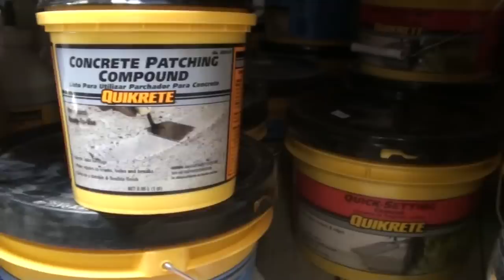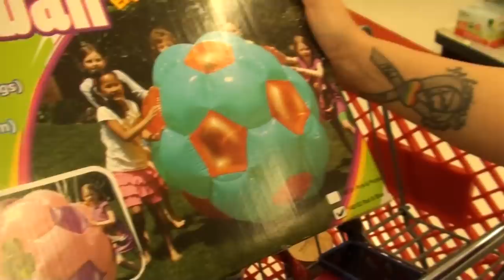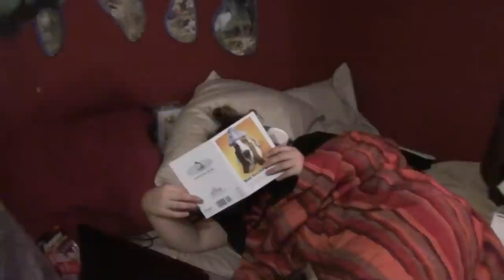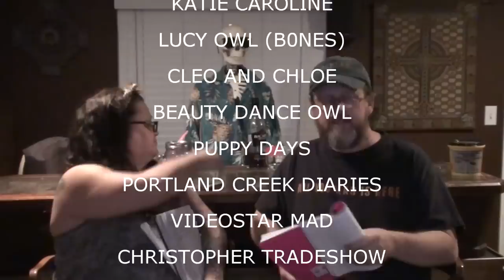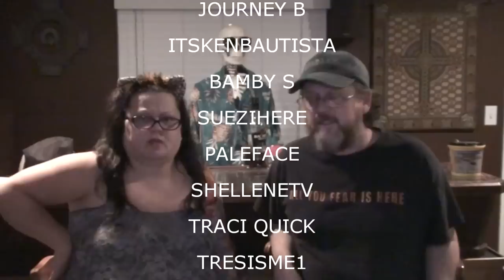WISDOM EXTRACTION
Megan has all her wisdom removed, Kevin does a little work on the floor, Sarah cooks and cleans and Kevin and Val go to Target

Our Instagrams:
the_neighbors